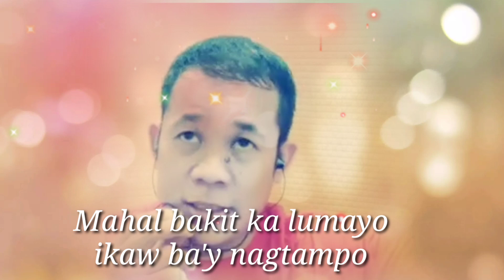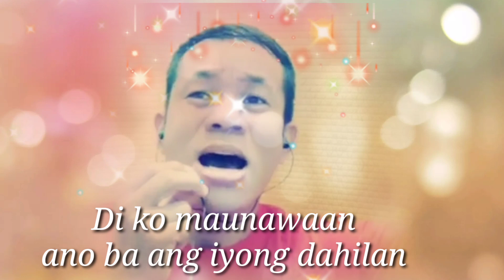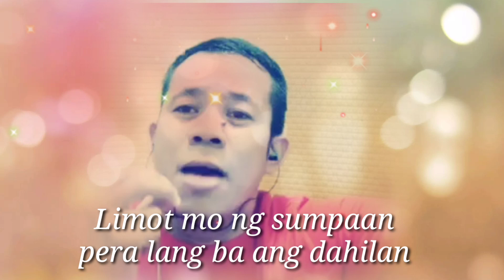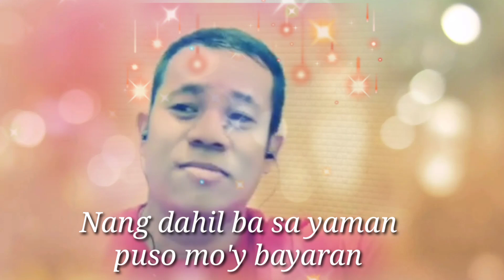"Together In Electric Dreams"(Parody song)